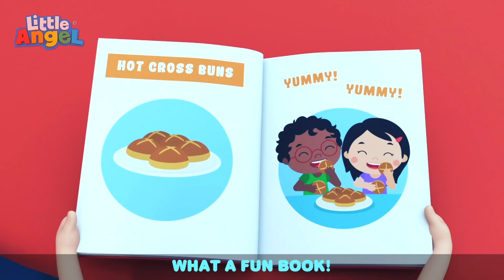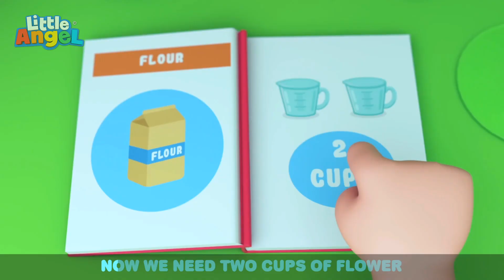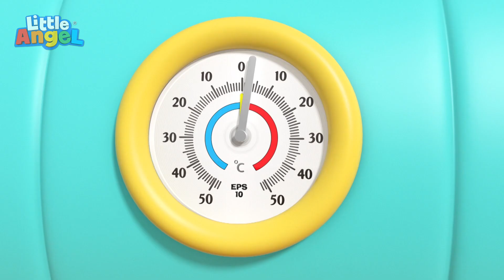What Flavor Is This? | Little Angel | 🔤 Moonbug Subtitles 🔤 | Learning Videos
It is time to learn about flavors! Let’s find out what some foods taste like. A pretzel tastes salty, while lemonade tastes sour!

Little Angel reimagines classic nursery rhymes and develops original stories centered around valuable preschool lessons. We are committed to offering high quality, safe and educational content in order to support the development of young children. Focused on producing premium 3D content, our team of educational specialists designing educational videos to help with learning phonics, and the alphabet!

Learn phonics for kids with this classic nursery rhyme from Lellobee City Farm! A new kids cartoon show from the creators of CoComelon, it is a fun, music-based show for preschoolers. The show is set in the fantastical urban micro-farm, where neighbourhood kids gather to play, sing, help each other and learn.

🎵 Lyrics 🎵

📽️ Episodes 📽️

00:00 What Flavor Is This?
03:29 Lollipop Song
06:35 No More Snacks Baby John
10:28 Eat your Vegetables
13:33 Yum Yum Vegetables
16:46 Number Song (Balloons)
20:38 Rainbow Ice Cream
24:30 The Muffin Man
27:30 Stay Healthy (Don't Get Sick)
31:17 Hot Cross Buns
34:16 Yes Yes Ice Cream
37:52 Bubbly Tummy Song
40:54 Ice Cream Song
44:39 SH What's in your lunchbox?
46:49 Baby Tries New Food (Cookies and Vegetables)
50:10 Lemonade Stand
53:32 Juice Song
57:46 Johny Jonhy Yes Papa (Baby Version)
59:51 Wash Wash Wash Your Hands
1:03:09 No More Sugary Drinks
1:06:36 No More Snacks
1:10:32 Mealtime Song
1:14:10 Baby John’s Babysitter
1:18:15 Where is My Lollipop
1:21:15 Let's Go To The Supermarket
1:25:16 Johny Jonhy Yes Papa (Who Ate The Cupcakes)
1:29:04 Let's Clean The House